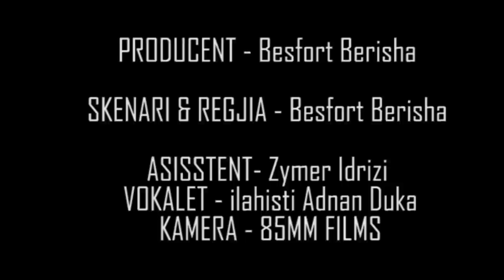Filmi - Lakmitari (pjesa 1.)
Tradita islame do te vazhdoi me filma fetar edukativ edhe me tej inshaAllah.